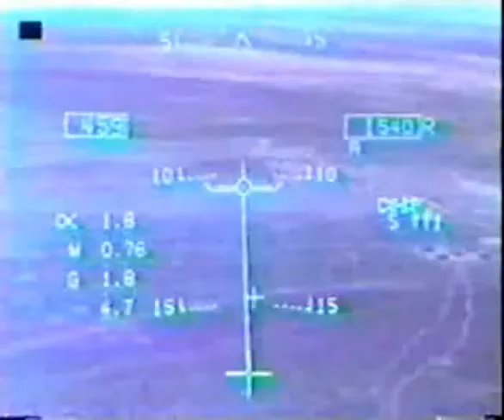Hornet Porn.avi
Soldados do ar